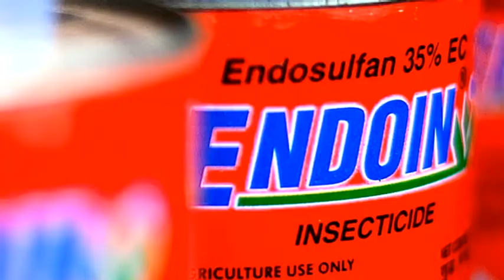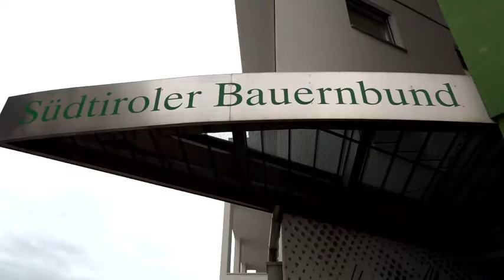VOLA L'APE AVVELENATA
“Nel 2014 il Comune di Malles, in Trentino-Alto Adige, ha messo al bando l'utilizzo dei pesticidi con un referendum: questa decisione dei cittadini, in seguito al ricorso dei coltivatori, non è mai stata attuata. Partirà da qui il viaggio di 'Mi Manda RaiTre', in onda domani 31 ottobre alle 9 su Rai3, per capire qual è l'utilizzo dei pesticidi nel nostro paese”.

Questa la presentazione della prossima trasmissione, presentazione che prosegue così.

"Secondo il Rapporto Pesticidi di Legambiente del 2020, infatti, su 278 campioni di mele analizzati, oltre il 77% dei prodotti presenta residui di pesticidi. Quali le ripercussioni sui prezzi e sulla salute dei consumatori? Ospiti di Federico Ruffo: Gian Marco Centinaio, Sottosegretario alle Politiche Agricole Alimentari e Forestali; Fiorella Belpoggi, Direttrice Scientifica Istituto Ramazzini. Simone Tosi, Docente di Agraria - Università di Torino ; Massimiliano Dona, Presidente Unione Nazionale consumatori; Michele Mammone, avvocato.